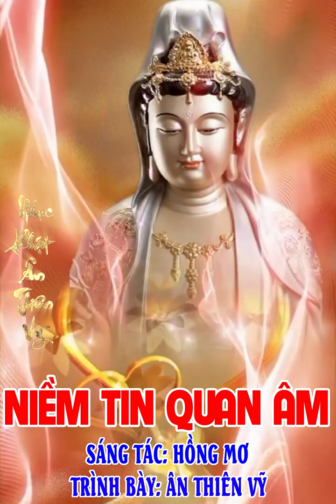nhạcphật - Niềm tin quan âm